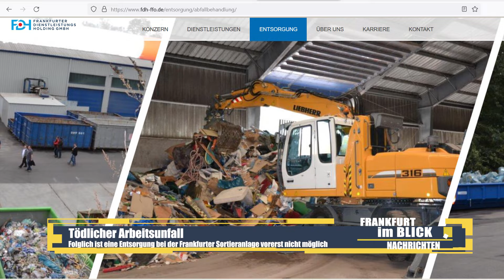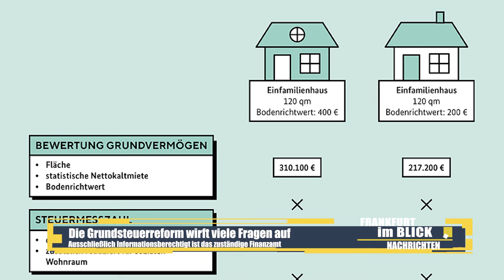Ferienprogramm Frankfurt Oder /Nachrichten